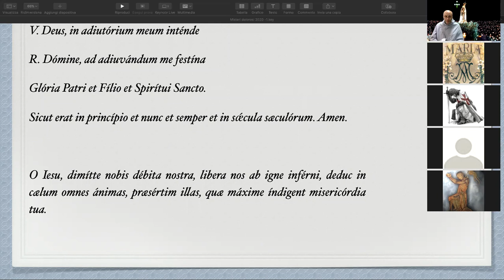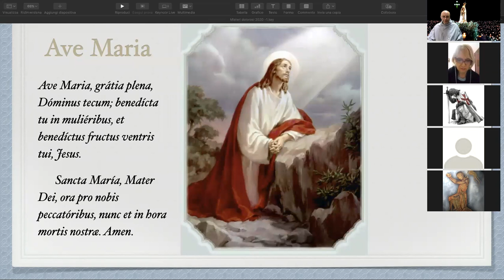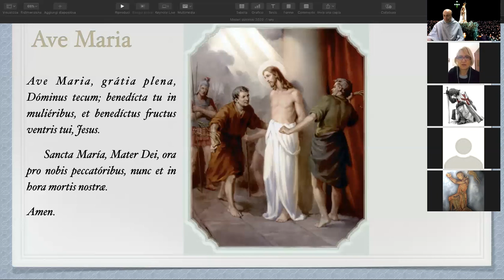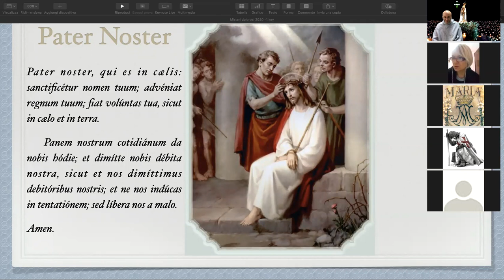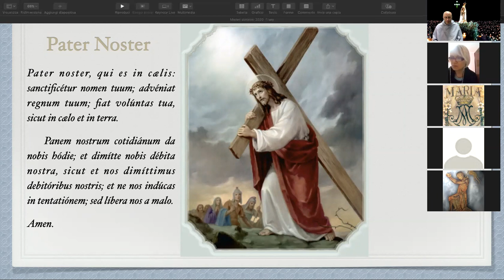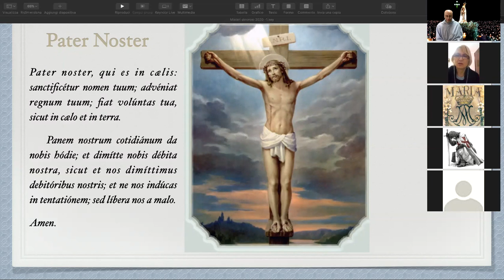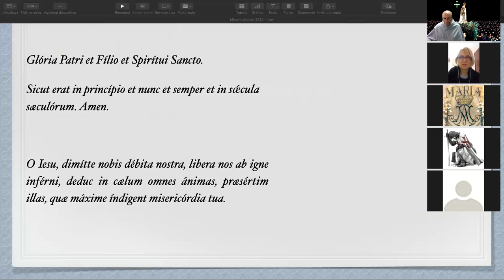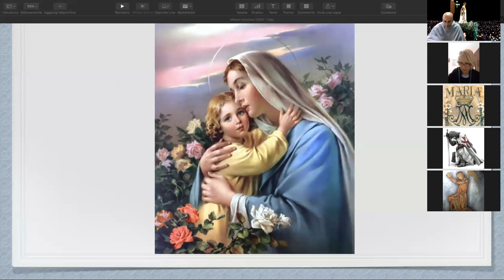S Rosario misteri dolorosi 2020-05-12